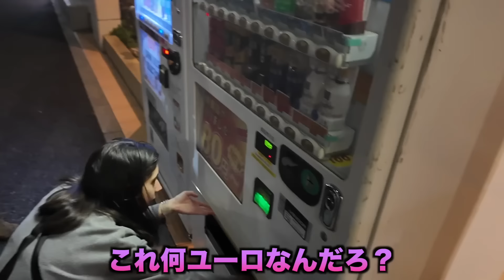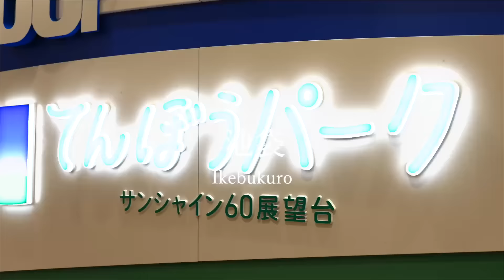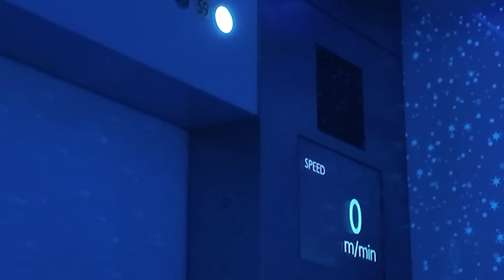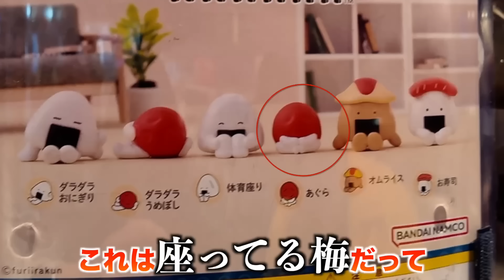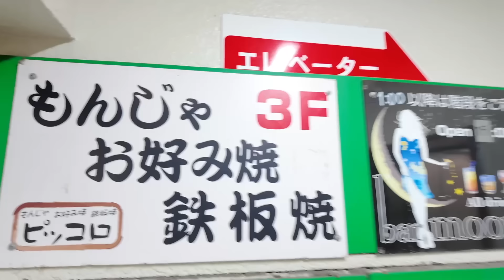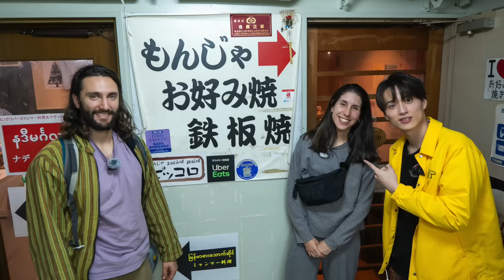【FREE RIDE】日本に着いたばかりの外国人を車でおもてなししてみた FREERIDE 外国人 おもてなし#102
Thanks !!! Antia!!＆Daniel!!

❏目次
00:00 オープニングと合流
02:16 Antia!!＆Daniel
15:57 池袋に到着
23:38 ピッコロに到着
34:38 お別れ

【FREE RIDE】日本に来日されている外国人の方へおもてなしをしているチャンネルです

撮影可能な飲食店様募集しております。